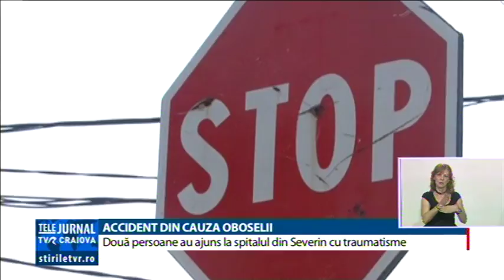ACCIDENT DIN CAUZA OBOSELII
Doi oameni au ajuns la spital, în urma unui accident petrecut în cursul acestei zile la Drobeta-Turnu-Severin. Un şofer neatent a pătruns cu autoturimsmul într-o intersecţie fără să oprească la stop şi a intrat în coliziune cu o altă maşină care circula regulamentar. În cele două maşini se aflau patru persoane, două fiind transportate la Spitalul Judeţean din oraş cu leziuni şi traumatisme.